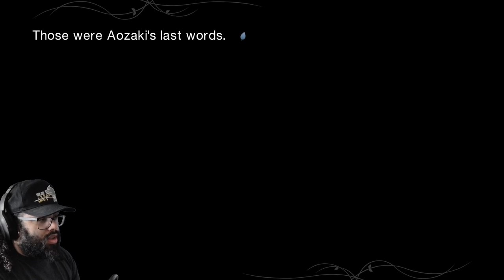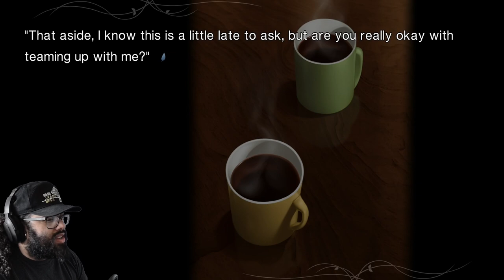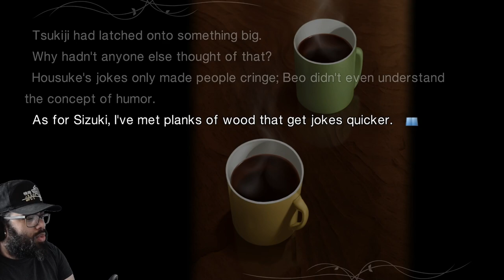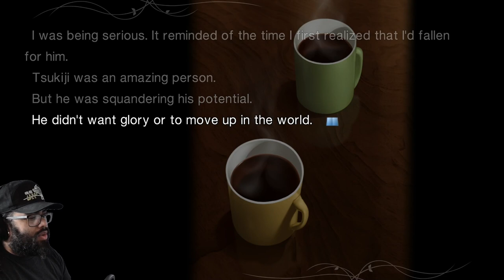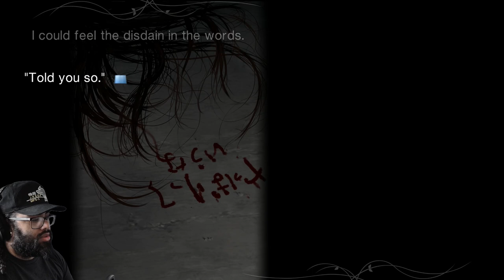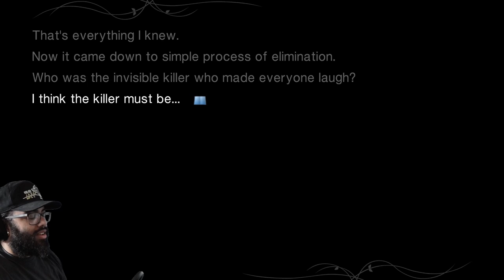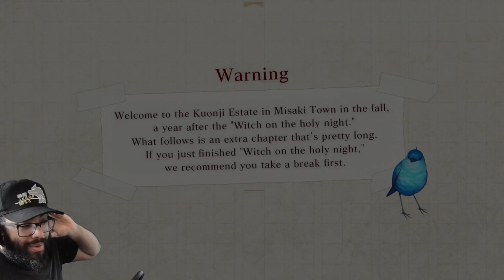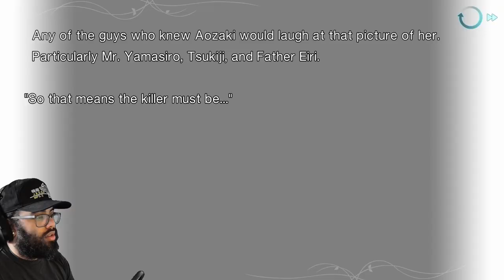All Roads Lead To A Dead End - Witch on The Holy Night Archives Live Commentary Part Nine